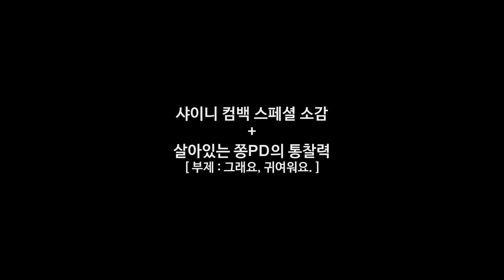IDEAL BOY]131006 SHINee COMEBACK SPECIAL interview + cute moment (JONGHYUN FOCUS)